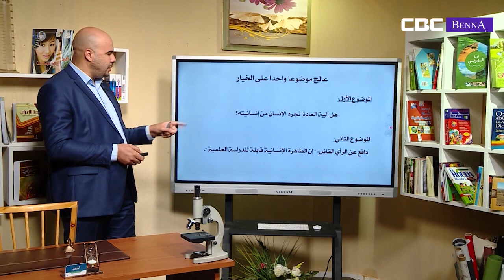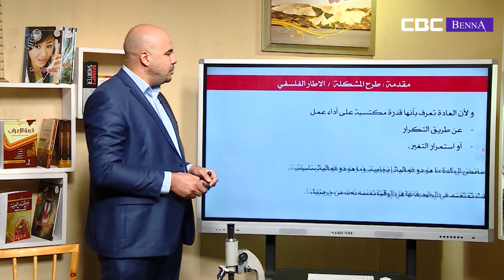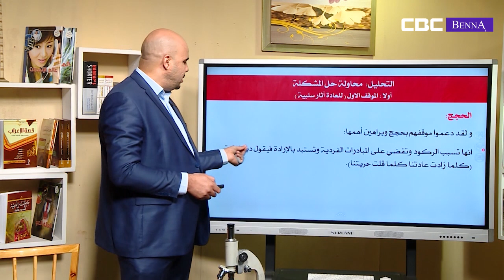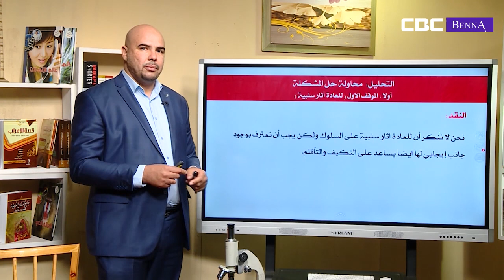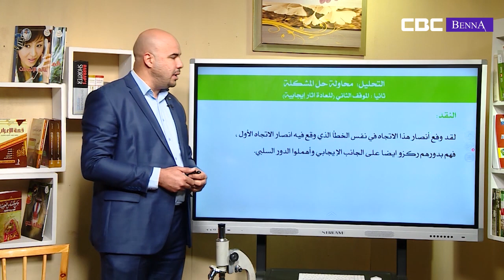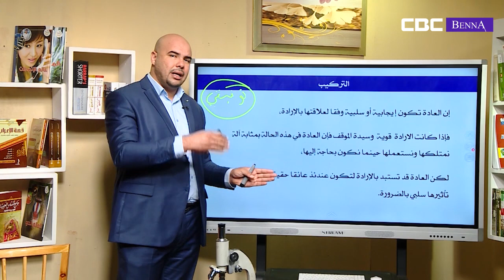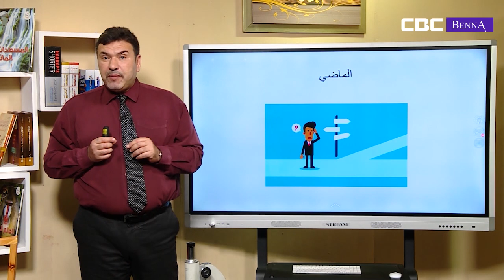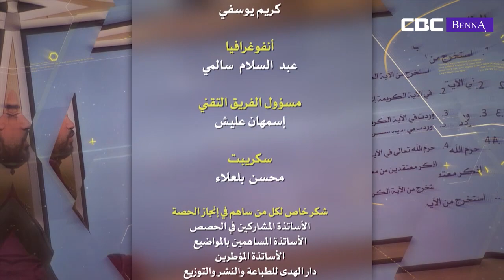100 يوم قبل البكالوريا: امتحان نموذجي شعبة آداب وفلسفة مع الأستاذ علالي اسماعيل